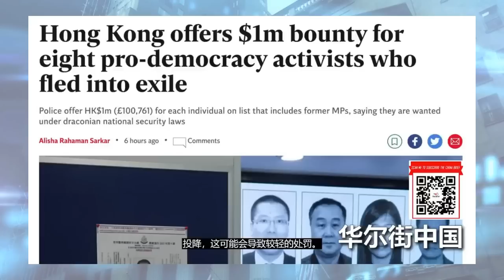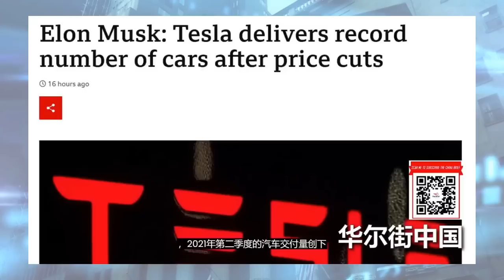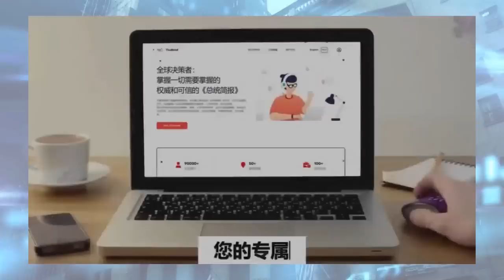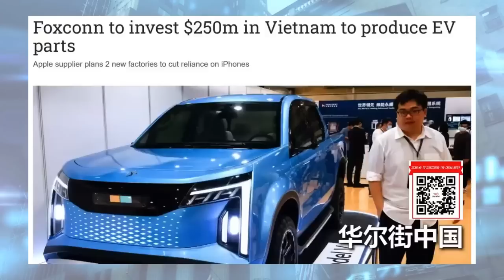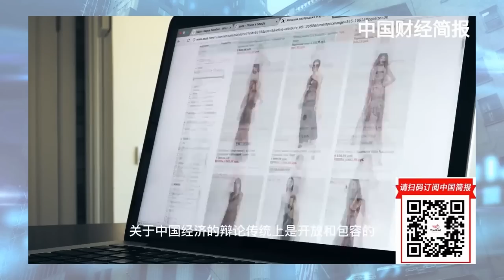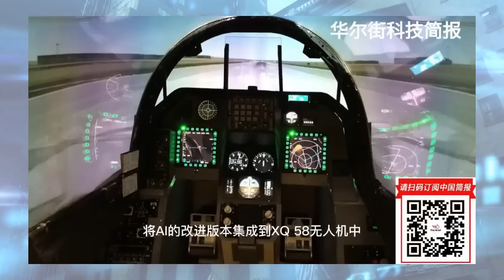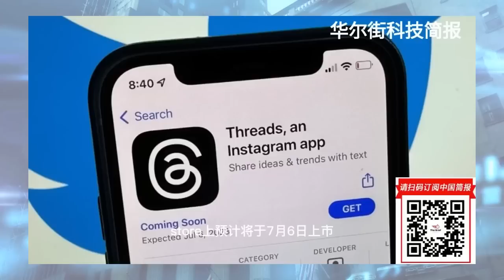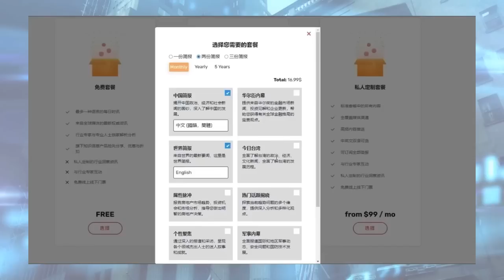潘功胜靠什么特技上位，耶伦访华目标多多；习近平一言不发；年轻人拒婚；马斯克与扎克伯格的笼子比赛：钱多妄想大｜华尔街电视合集